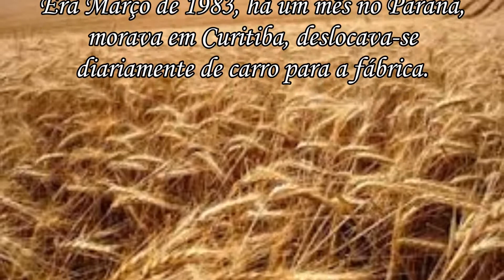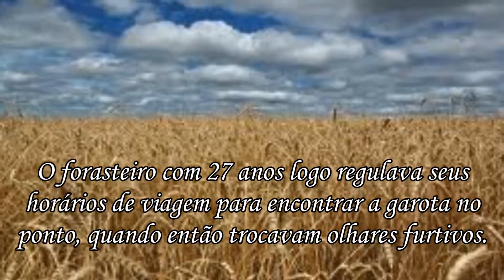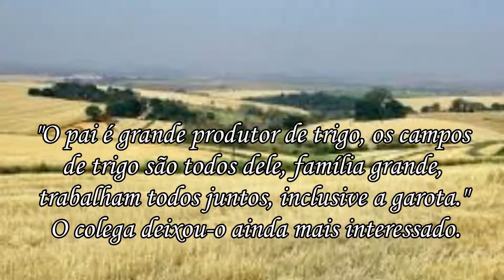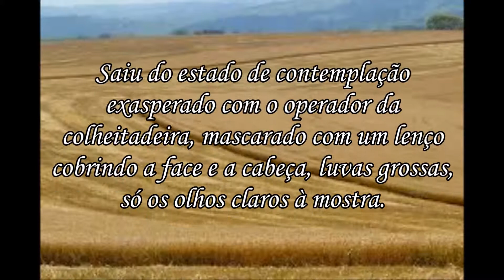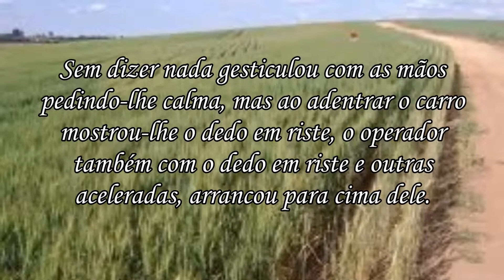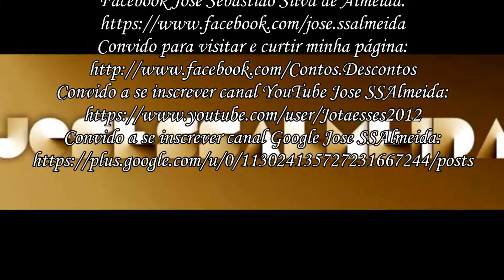A dona dos campos de trigo 1! Narrado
Narrativa de um conto romântico
Reescrito por JoseSSAlmeida
12 de Outubro de 2014
Fotografia: Acervo Google
Software: MS Movie Maker
Narração: Bing
Continua: A Dona dos Campos de Trigo 2! Narrado